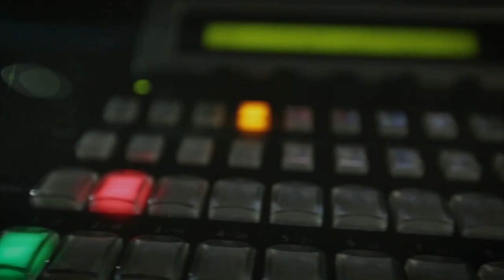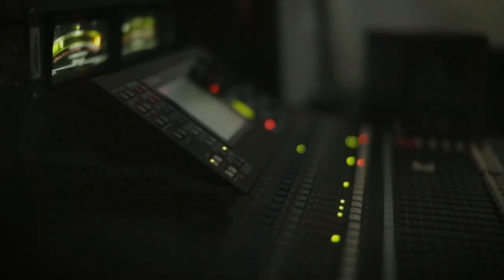PGM 09 - Em Discussão - Bancada Feminina da Assembleia Legislativa - 14/12/22